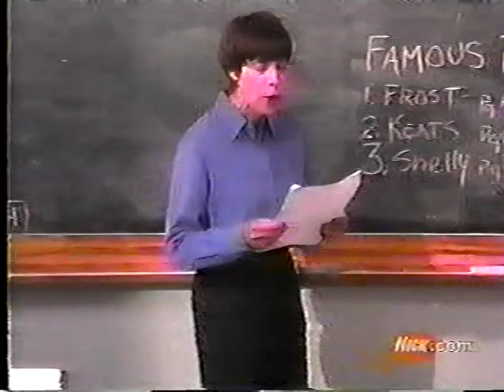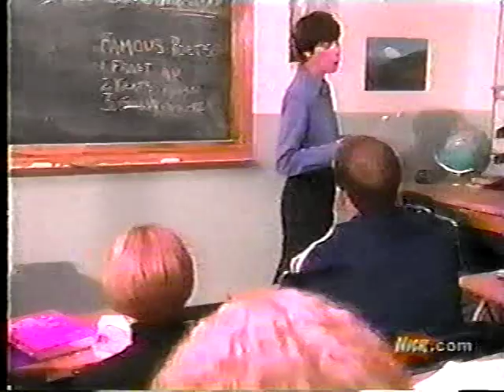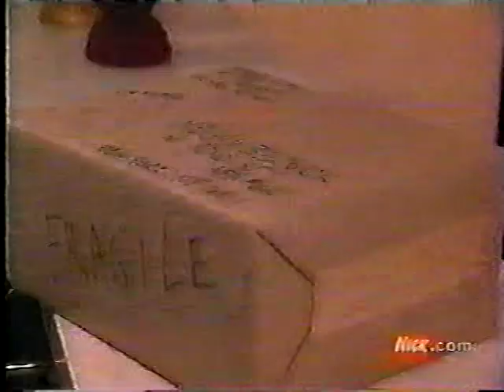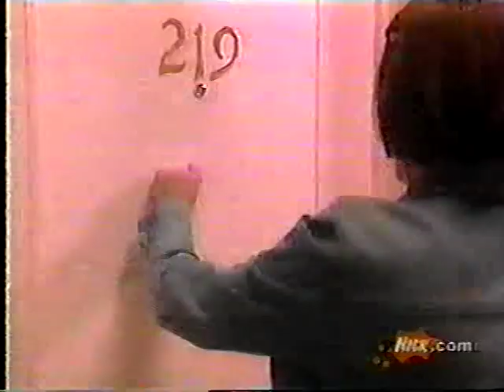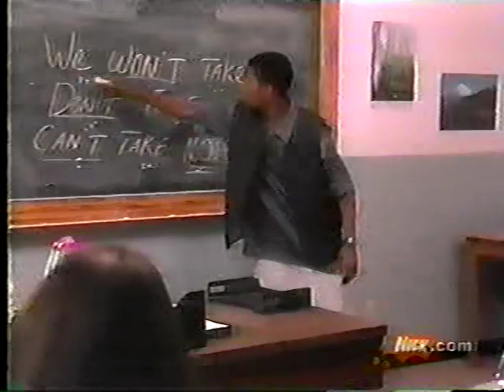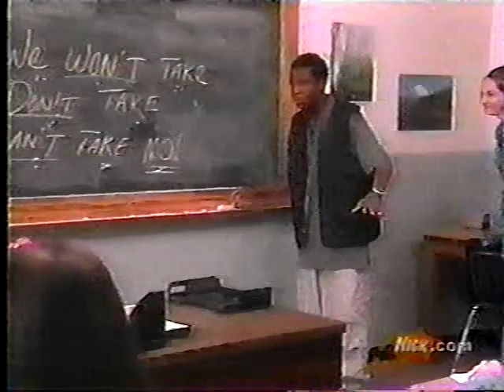Noah Knows Best Episode 4 Door To Door VHS Rip English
I have 2 Episodes of Noah Knows Best in my archives. They are very old VHS copies that I recorded during their original broadcasts on Nickelodeon in 2000. I only wish I had recorded them all. Enjoy!